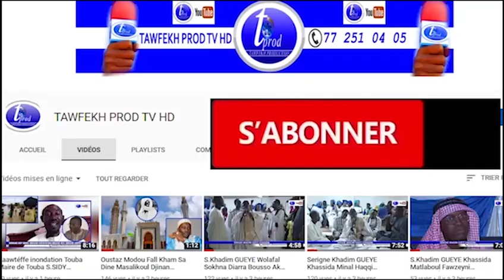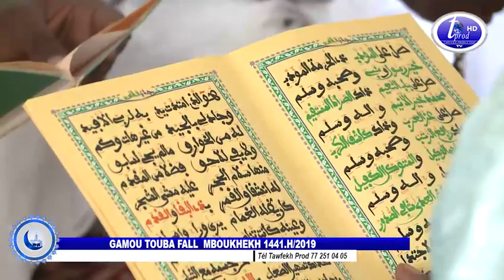GAMOU TOUBA FALL MBOUKHEKH 1441.H/2019 PARTE 1